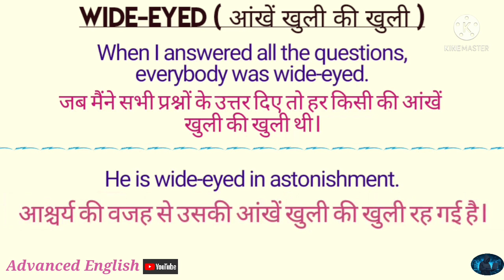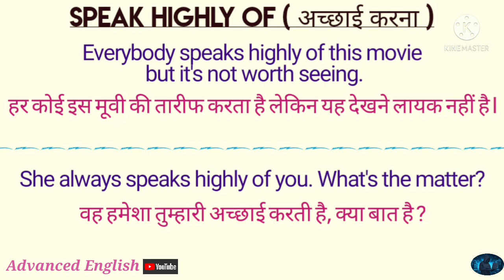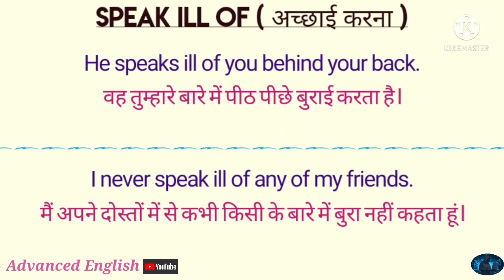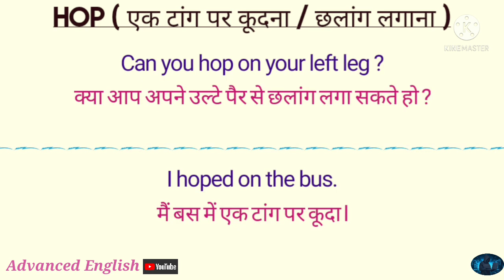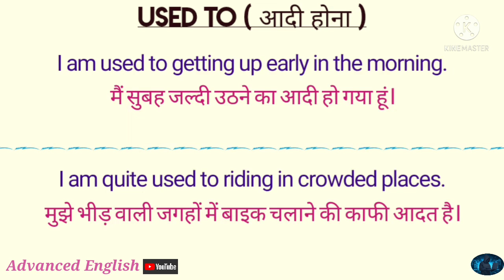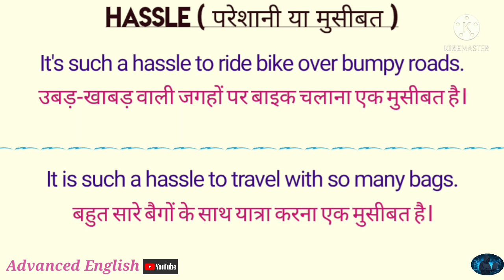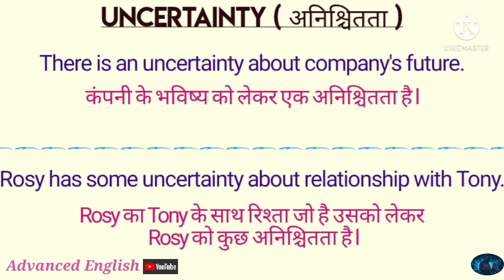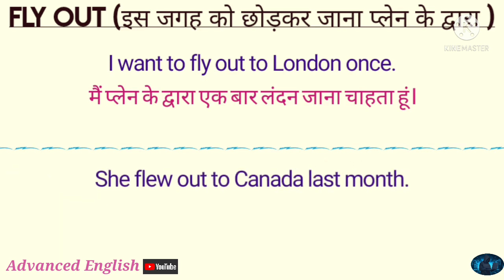15 vocabulary words with meaning|| with examples || English Speaking Practice || Part 4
Hi friends.